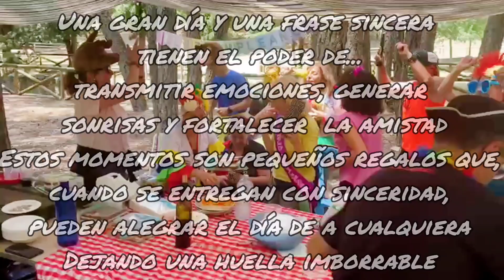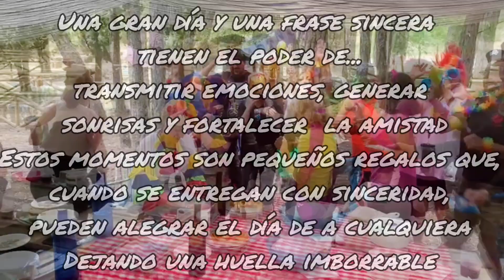cascada del arroyo verde,arroyo valdeinfierno y mirador de linarejos, y1°jornada convivencia.de club